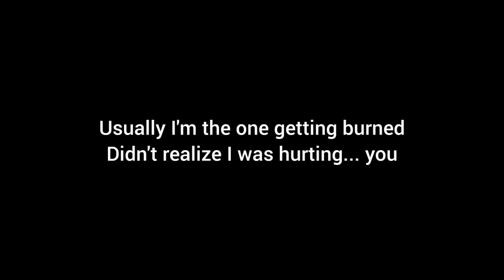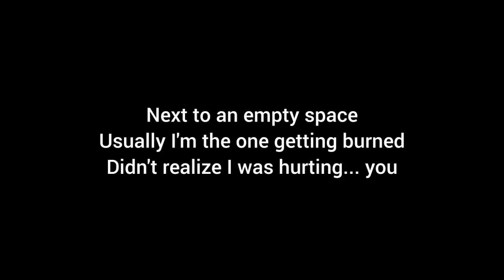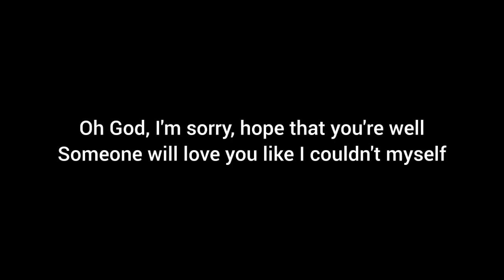Alexander Stewart - Blame's On Me (lyrics)